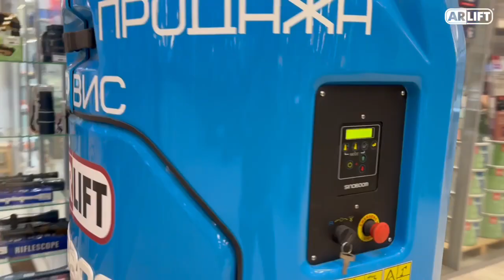Выход в свет нового вида подъемника Арлифт — ВЕРТИКАЛЬНО-МАЧТОВОГО ПОДЪЕМНИКА! Глаз не оторвать...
Голова кругом от такого разнообразия подъемников АРЛИФТ!

Третья новинка 2024 года — ВЕРТИКАЛЬНО-МАЧТОВЫЙ ПОДЪЕМНИК SINOBOOM GTTZ10EJ! Компактные размеры и отсутствие выноса задней части помогут в решении сложной задачки 😉